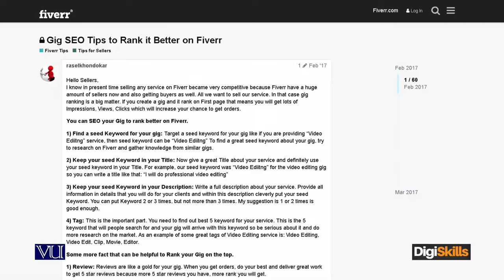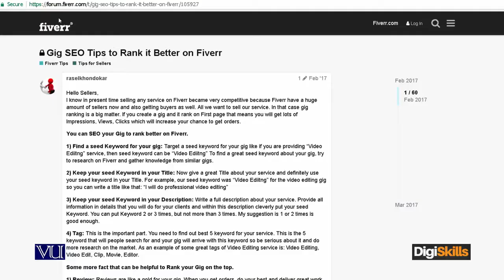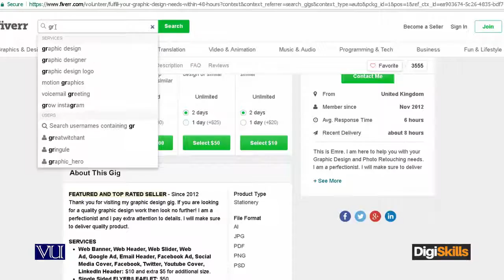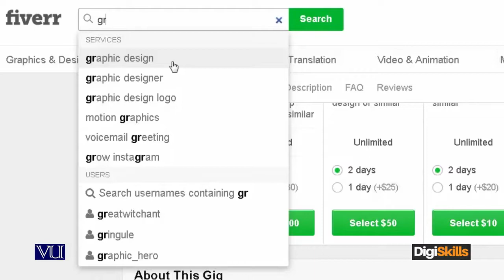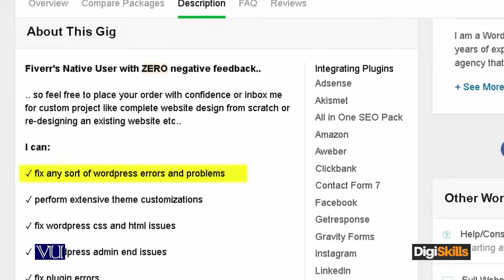How to Find Work on Fiverr Defining Fiverr The importance of keywords - freelancing by digiskills